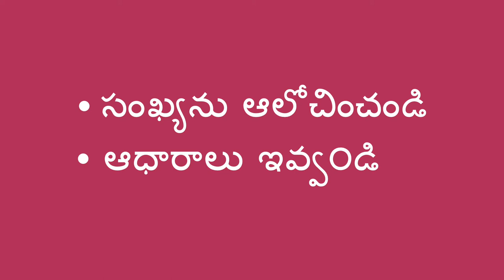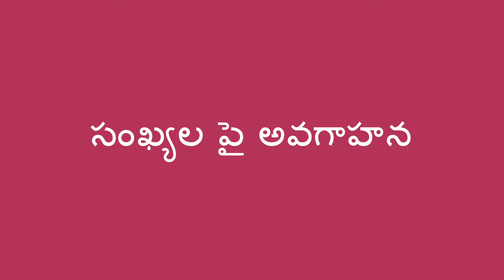సంఖ్యలను ఊహించే ఆట - Number Guessing Game (Telugu)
ఊహించే ఆట ఆడడం ద్వారా పిల్లలకు సంఖ్యల మీద మంచి అవగాహాన వస్తుంది. మీరు ఒక సంఖ్య ను ఆలోచించి దానికి సరిపడిన ఆధారాలను పిల్లలకు ఇచ్చి ఆ సంఖ్య ఏమిటో కనుగొనమనండి. మీరు తొమ్మిది సంఖ్య ను ఎంచుకున్నారు అనుకోండి. మీరు పిల్లలకు “సంఖ్య ఎనిమిది మరియు పది మధ్య ఉంటుంది”  అని ఆధారం ఇవ్వచ్చు లేదా ఆ సంఖ్య యొక్క పదం బొమ్మిది పదం ఒకే ప్రాస లో వినిపిస్తాయి అని చెప్పొవొచ్చు

Telugu translation by Jyothsna Tamtam and Vineeta Verma. Narration by Vineeta Verma.

You can help a child practice numbers by playing a guessing game. You can think of a number and give clues to help them guess it. For example, for the number nine you could say that it is between eight and ten, or that it rhymes with "fine."